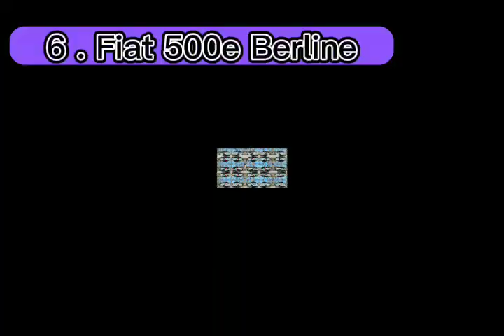Les 10 voitures electriques le moin chers en 2023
les voitures electriques le moin chers du marché en 2023 , u avec de tesla energie , des voitures de marque pas chers , voiutres à vendre , vouloir achetter une voiture , comment chargé une voiture electrique , elon musk devoil les voitures electriques pas chers , comment repare une voiture electrique comment , acheté un tesla pas chers combien coute un tesla electrique